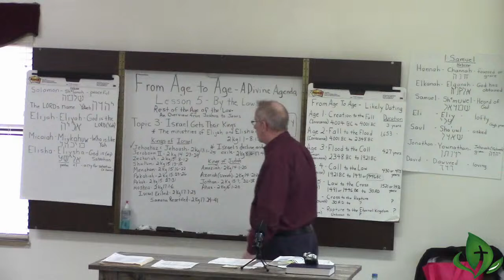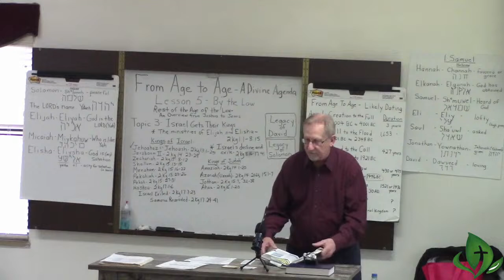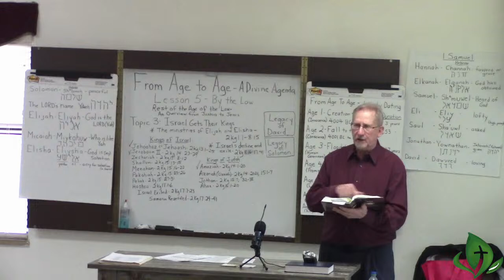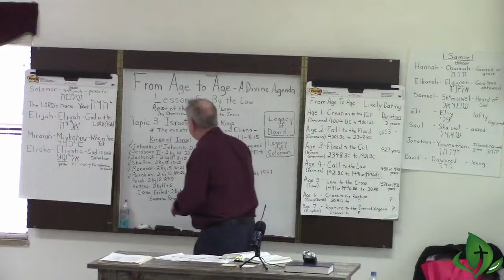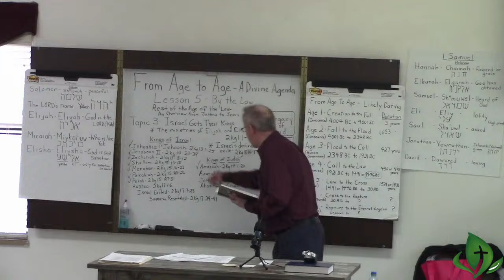From Age to Age: FJtJ Pt.54